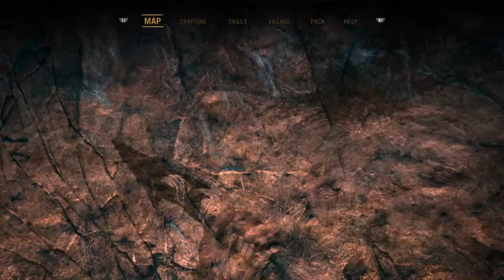FAR CRY PRIMAL 15.DIO OVAJ ISTO NIJE NORMALAN (PS4 Pro)